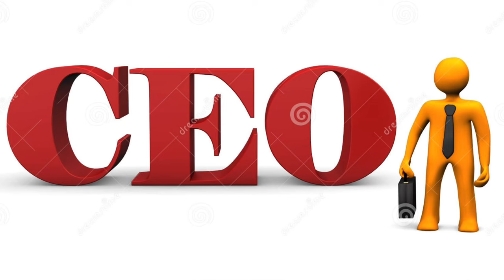Living in a TRAILER | Do I miss my BIG House?